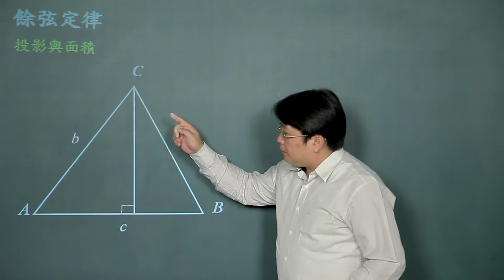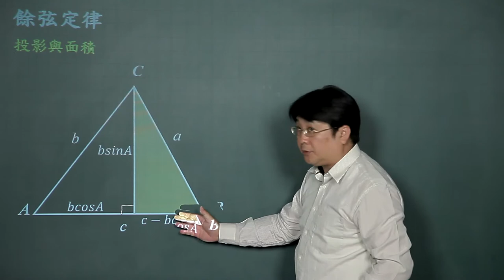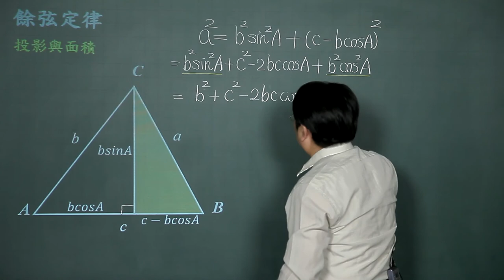三角函數(一)-10餘弦定律